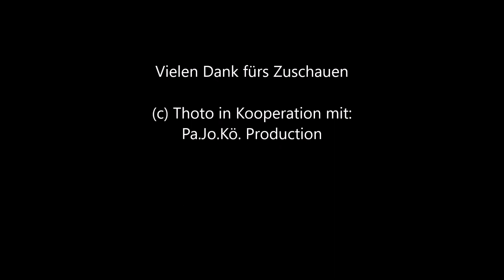SA02 Flugzeug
Eine von einer Schülerin erstellte EOS- Animation.
Thotos Tutorial in Zusammenarbeit mit Pa.Jo.Kö.- Production!